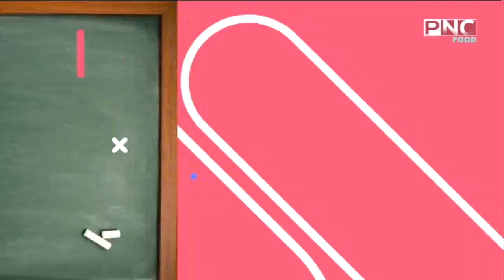سنة أولي طبخ مع الشيف سارة عبد السلام | مهرجان المربي "الخوخ - المشمش - البرقوق - التفاح - العنب"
سنة أولي طبخ مع الشيف سارة عبد السلام | مهرجان المربي
حلقة برنامج سنة أولي طبخ - الاحد 16 يونيو 2019